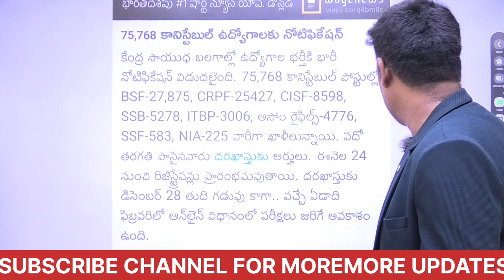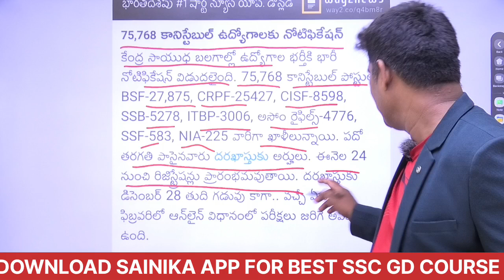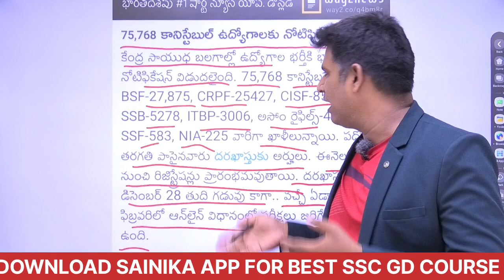SSC GD నోటిఫికేషన్ Out ? | SSC GD తాజా నోటిఫికేషన్ updates.is it true?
SSC GD నోటిఫికేషన్  Out | SSC GD తాజా నోటిఫికేషన్ updates

SSC GD Constable 3 నేలల్లో  ఎలా Job కొట్టాలి| SSC GD లో మంచి మర్క్స్ ఎలా వస్తాయి

75786 పోస్టులతో SSC GD నోటిఫికేషన్ 2023|Age Relaxation| English and Hindi లో మాత్రమే| Real or Fake75786 పోస్టులతో ssc gd నోటిఫికేషన్ 2023 age relaxation
ఢిల్లీ పోలీసు నోటిఫికేషన్  PYQs Series-1| ఢిల్లీ పోలీస్ ఈ క్వెషన్స్ నుండే 40 మార్క్స్ కన్ఫర్మ్

Download SAINIKA app for SSC GD RPF ONLINE course
just 899 rs

SSC GD నోటిఫికేషన్ ప్రాక్టీస్ Test -7| SSC GD 2024  Confirm Questions తెలుగులో
SSC GD నోటిఫికేషన్ 2024 ప్రాక్టీస్ Test -6| SSC GD 2024 Vacancy|SSC GD అప్లికేషన్  start Date

SSC GD నోటిఫికేషన్ 2024 Safe Score ఎంత| ఎక్కువ మార్కులు వచ్చే Subject| మన  కోర్సు లో 110 confirm

SSC GD 2024 పరీక్ష తేదీలు ఖరారు |  ఫిబ్రవరి 20 నుండి స్టార్ట్

SSC GD 2024 English లో 20/20 సాధించటం ఎలా| SSC GD 2024 English Strategy

RPF 2023 నోటిఫికేషన్ || RPF PYQs Arithematic  పూర్తి వివరణ తెలుగులో

SSC GD కానిస్టేబుల్ English Grammar|Mimicry Style లో అదరగొట్టారు |SSC GD 2024ssc gdSSC GD BEST ONLINE COURSE తెలుగులోSSC GD నోటిఫికేషన్ 2024Ssc gd 2024 వెయిటేజీSSC GD English Grammar Ssc gd practice set rojgar with ankitSsc gd 2024 arithmetic తెలుగులోEnglish grammar correction of sentencesSSC GD 2024 English Grammar తెలుగులో ssc gd englishSsc gd synonyms and antonyms  తెలుగులోssc gd english classenglish for ssc gdssc gd english paper
SSC GD నోటిఫికేషన్ 2024 Practice Set 6|SSC GD అన్ని PYQలు

SSC GD 2024 ప్రాక్టీస్ Test 5| SSC GD 2024 నోటిఫికేషన్ Release Details

SSC GD Constable చాప్టర్ వైజ్ వెయిటేజీ| SSC GD 2024 నోటిఫికేషన్ లో Job మనదే

SSC GD 2024 నోటిఫికేషన్ ప్రాక్టీస్ Test 4
SSC GD 2024 నోటిఫికేషన్ ప్రాక్టీస్ Test4 bilingual|SSC GD నోటిఫికేషన్ వివరాలు

SSC GD నోటిఫికేషన్ 2024 Arithmetic classes| HCF LCM Basic Concept for SSC GD 2024

SSC GD 2024 ప్రాక్టీస్ Test 3| SSC GD 2024 Best కోర్సు Festival Offer
SSC GD 2024 నోటిఫికేషన్ ప్రాక్టీస్ Test 3| SSC GD 2024 ప్రాక్టీస్ Bits ఇంగ్లీష్ / తెలుగు

ractice Test 2 SSC GD 2024| SSC GD previous questions| SSC GD 2024 నోటిఫికేషన్
SSC GD 2024 ప్రాక్టీస్ Test 1
SSC GD Practice Test 1

kindly register for Festival offer on SSC GD COURSE at watsap 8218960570
75768 పోస్టులతో  SSC GD 2024 నోటిఫికేషన్ | SSC GD నోటిఫికేషన్ vacancy Details

✍️ *SSC GD 2024  Practice test Part - 1 Telugu  ప్రాక్టీస్ టెస్ట్ తెలుగు లో..**

This exam is in Telugu posted by SAINIKA app

Pass Marks : 40%

SSC GD constable 2024 ఆన్లైన్ కోర్సు EM/TM| SSC GD 2024 నోటిఫికేషన్

SSC GD Preparation Best Strategy| SSC GD 2024 Master Plan తెలుగులో

Download SAINIKA app
For SSC GD PREPERATION

💥💥watsap 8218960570 for SSC GD RPF ONLINE course launching offer💥💥💥

 *SSC GD Constable 2024 నోటిఫికేషన్| SSC GD 2024 పూర్తి సిలబస్ వివరణ తెలుగులో*💥💥
Part 2👇

part 1 👇
 *SSC GD 2024 సిలబస్ విశ్లేషణ| SSC GD Exam Chapterwise Marks weightage*💥💥

SSC GD JOB కొట్టాలంటే ఇలాంటి వీడియోస్ తప్పకుండ చూడాలి
Download SAINIKA app

SSC GD NOTIFICATION
SSC GD 2024 CACANCY
SSC GD APPLICATION
SSC GD 2024 NOTIFICATION
SSC GD 2024 నోటిఫికేషన్
SSC GD సిలబస్
SSC GD EXAM GUIDANCE
SSC GD PREPERATION TIPS
RPF NOTIFICATION STRATEGY
SSC GD EXAM PREPERATION STRATEGY
ssc gd notification full details in Telugu
ssc gd constable recruitmentSSC GD best Preparation Strategy తెలుగులోSsc gdSsc gd notification 2024 పూర్తి వివరాలు Ssc gd cut off 2023Ssc gd new vacancy 2023-24 పూర్తి వివరాలు Sainika jobs addaRailway new vacancy 2023Sainik online classesSsc gd syllabus explanation తెలుగులోప్రాక్టీస్ Test 2 SSC GD నోటిఫికేషన్ SSC GD Constable ప్రిపరేషన్ planSSC GD 2024 నోటిఫికేషన్ తెలుగులోSsc gd arithmetic syllabus తెలుగులో SSC GD సిలబస్ తెలుగులోSSC GD కట్ ఆఫ్ 2024Ssc gd age relaxation 2024Ssc gd vacancy 2024 త
e